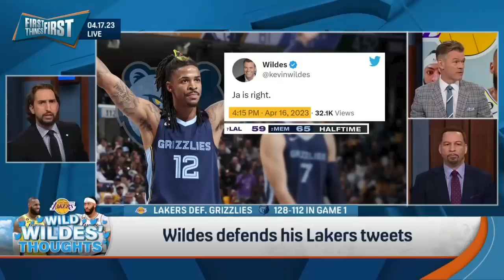LeBron, Lakers defeat Grizzlies in Gm 1, Ja Morant suffers hand injury | NBA | FIRST THINGS FIRST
Nick Wright, Chris Broussard and Kevin Wildes react to Los Angeles Lakers Game 1 win vs. Memphis Grizzlies. The cast discuss the Lakers balanced scoring attack which saw 4 players score 20+ points, Ja Morant’s hand injury and Kevin Wildes’ wild thoughts while watching the Lakers win.